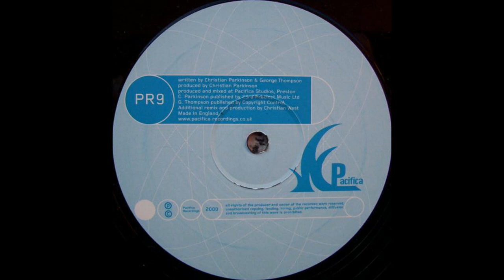Hiatus - Tactile (Christian West Breakz Mix) [2000]